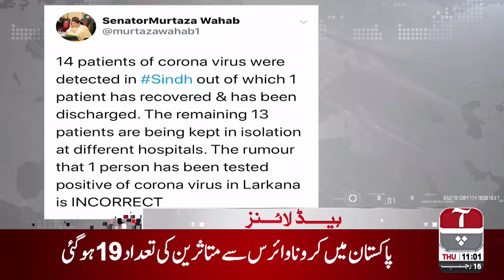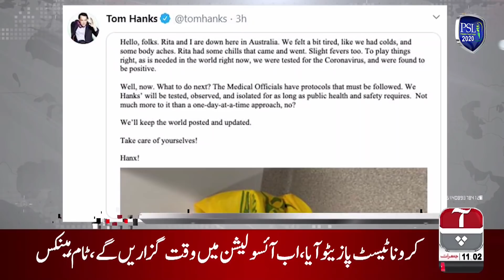Aap News Headlines | 11 AM | 12 March 2020